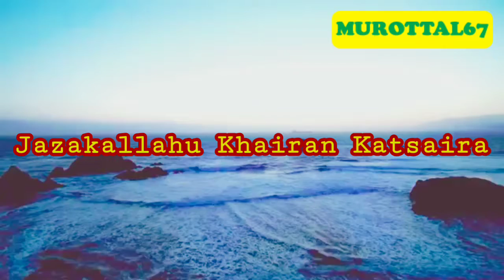Murottal 67 I PPI67BENDA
Murottal 67 : Q.S Al-Kahfi  ayat 1- 8

Murottal : M Riyanto Yanuar ( 6Juz )
Santriwan PPI67Benda Kelas 12 IPA a